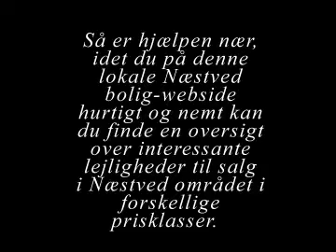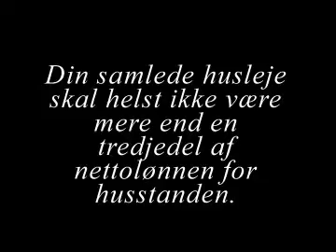Lejligheder til salg i Næstved, Vordingborg, Nykøbing Falster, Præstø, Møn, Lolland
Overvejer du at købe lejlighed i Næstved og nær-området til Næstved ?

- Så er hjælpen nær, idet du på denne lokale Næstved bolig-webside hurtigt og nemt kan du finde en oversigt over interessante lejligheder til salg i Næstved området i forskellige prisklasser.

- Vi holder hele tiden vores webside opdateret med nye lejligheder til salg i Næstved og kommuner i nærområdet til Næstved, så hold øje med vores lokale Næstved webside, såfremt du er på udkig efter at købe lejlighed i Næstved og omegn.

- Her er et par tommelfingerregler med økonomien som banken/kreditforeningen typisk kigger på, når du overvejer at købe lejlighed:

Din samlede husleje skal helst ikke være mere end en tredjedel af nettolønnen for husstanden.

En tommelfingerregel siger:

• en tredjedel til husleje.

• en tredjedel til privatforbrug.

• en tredjedel til fornøjelser og opsparing.

- Derfor besøg vores lokale Næstved webside - hvor vi løbende viser et bredt udvalg af lejligheder til salg i Næstved og omegn.